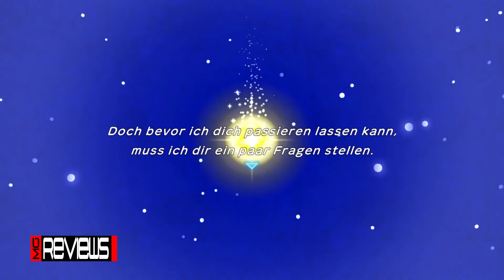Pokémon Mystery Dungeon: Retterteam DX (Switch)★ Games Review ★ [HD] ★ German | Deutsch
Unsere Review (Test) zu Pokémon Mystery Dungeon: Retterteam DX (Switch) mit Switch Gameplay.

«Pokémon Mystery Dungeon: Retterteam DX»
Action-Rollenspiel von Nintendo (2020).

Getestet durch: Paul Motek

WICHTIGER HINWEIS:
Wenn Dir das Spiel gefällt, bitte unterstütze die Entwickler und kaufe Dir das Spiel im Original! Und über diese Links unterstützt du sogar noch uns.